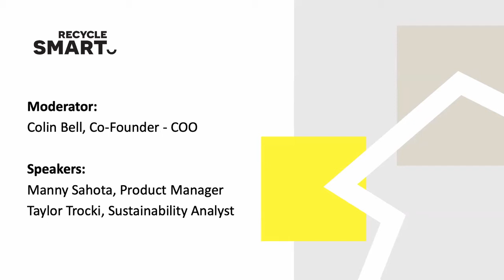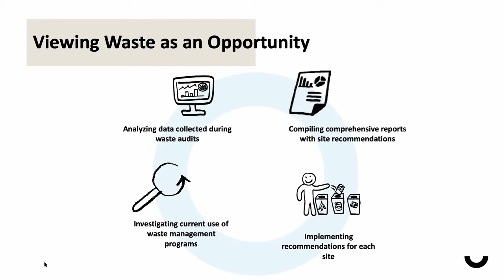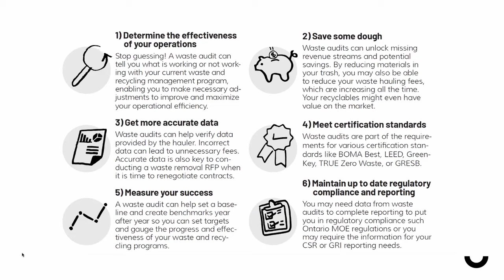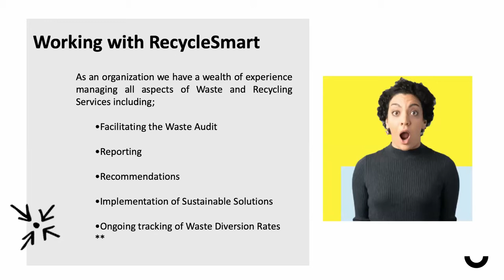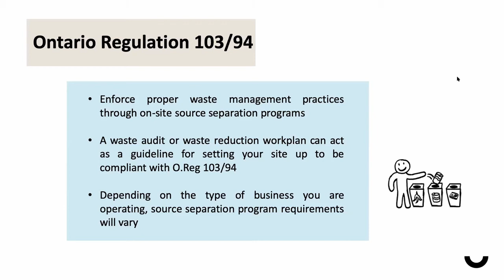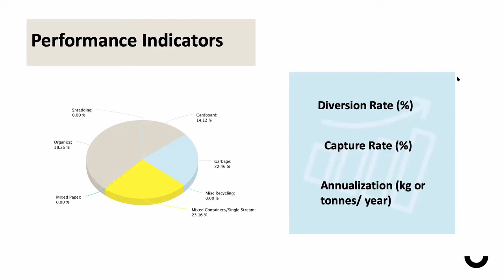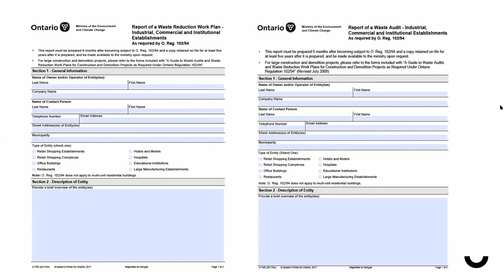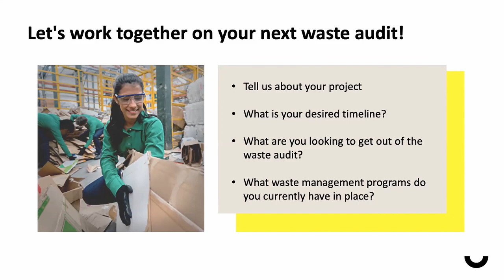April 2020 Webinar - Waste Audits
RecycleSmart experts Manny Sahota and Taylor Trocki cover the top points on waste audits including compliance, benefits and why waste audits are worth the time and effort.